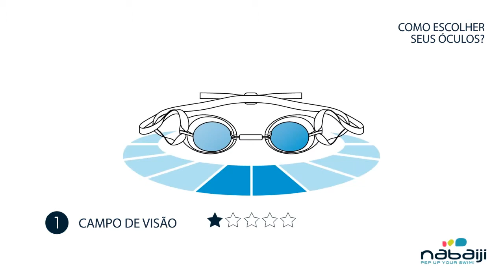Como escolher seus óculos de natação Nabaiji - Exclusividade Decathlon